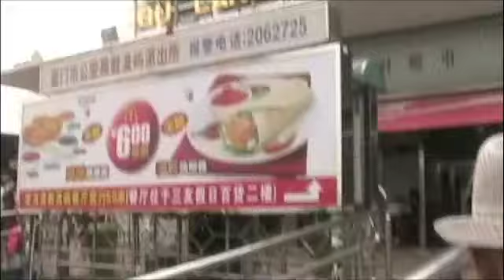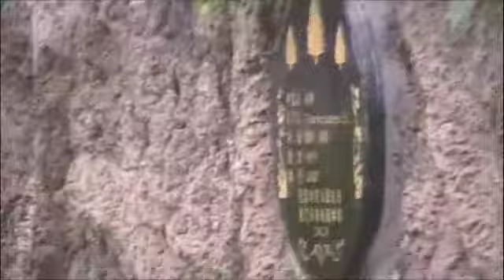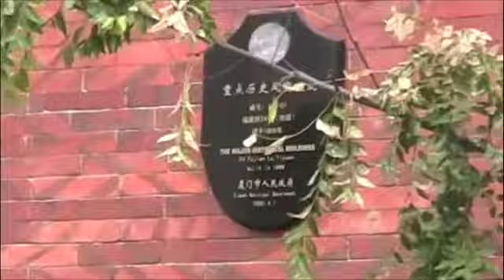Trip to Gu Lang Yu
We took a trip for the day to Gu Lang Island.